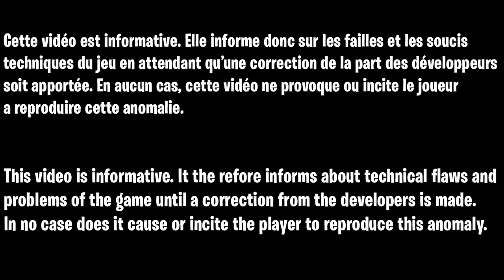GLITCH GOD MODE ZOMBIE COLD WAR FR, GLITCH GOD MODE SOLO COLD WAR, GLITCH INVISIBLE ZOMBIE COLD WAR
Source :
hqj20 - tiktok

▬▬▬▬▬▬▬ • BIENVENUE 😍 • ▬▬▬▬▬▬▬

▬▬▬▬▬▬▬ • PARTENAIRES 💪 • ▬▬▬▬▬▬▬

👉StealthGamer:
"SOISCOOLMEC"
"STRIKESOISCOOL"

TikTok "SoisCoolMecYTB"
👻Snapchat "soiscoolmec"

.▬▬▬▬▬▬▬ • TOP DON 💰 • ▬▬▬▬▬▬▬

▬▬▬▬▬▬▬ • MUSIQUE OUTRO 🎵 • ▬▬▬▬▬▬▬